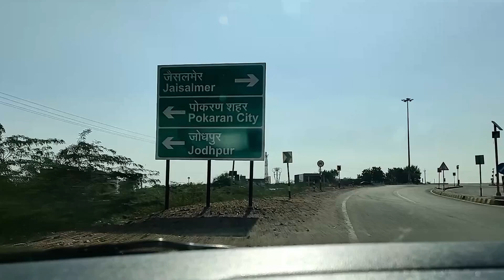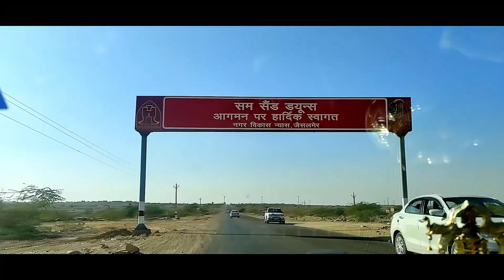Where To Do Sand Dune Bashing In Jaisalmer Desert? - Episode 2 (With English subtitles)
In this episode, we went dune bashing with the old Mahindra Thar and stayed in a budget luxury camp at the Sam Sand Dunes, Jaisalmer. We started our journey from Bikaner via Jaisalmer to Sam Sand Dunes, and covered a distance of 330 km. We had our breakfast on our way at "Mama Bhanja Hotel" on NH11.

On our way we crossed Pokhran, which is also famous the underground nuclear testing, and we had our lunch at "Hotel Golden Palace & Restaurant", Pokhran.

We stayed at "Rojani Resort & camp" at Sam Sand Dunes, which is a beautiful budget luxury camp resort. The camp is situated near the sand dunes with a lovely view of the great Thar Desert and sand dunes. One can enjoy the enchanting view of a desert sunrise and sunset from there.

Price of the Swiss tents were Rs. 3000 MAP, per tent, per night on a twin sharing basis. The room rate also included services like, camel ride - desert safari, welcome drinks, snacks with tea/ coffee & cultural programs performed by local artists.
Dune Bashing costed us Rs. 2000 per jeep for 4 pax.  The camp was fully sanitized and hygienic, well organized with basic amenities like - clean pillows, bedsheets and blankets, running hot and cold water, toiletries & electric kettle.

Point Of Contact At Rojani Resort & Camp:
Iqbal Khan

Time Codes:
0:00 - vlog intro
0:51 - vlog starts
15:30 - next episode
Do watch our Lets Go!! Travel series and enjoy with us. It will support us to grow on YouTube. Camera Used: Redmi Note 9 Pro Max

Gimbal Used: Moza Nano SE
"The Happy Souls" are a "Bong couple", following their passion and creating happiness. We want to take you to our little life adventures on travel, cooking, food and exploring the unexplored. We are also one of the rarest Bengali lifestyle, food & travel vloggers in Delhi.